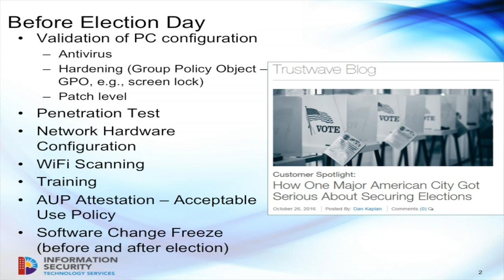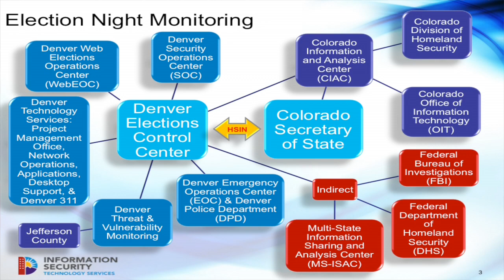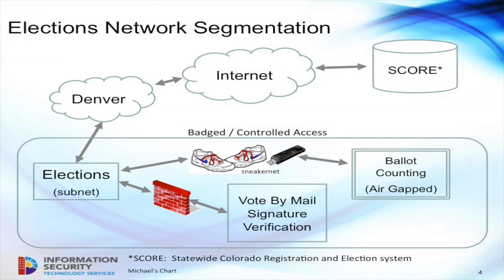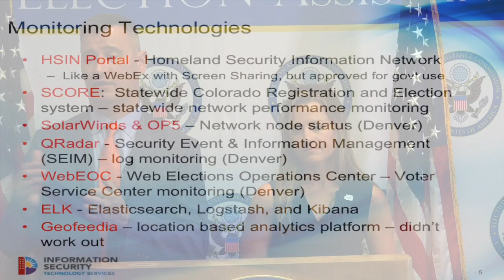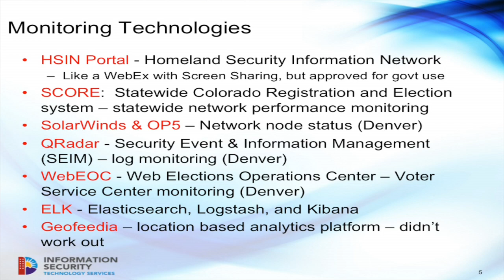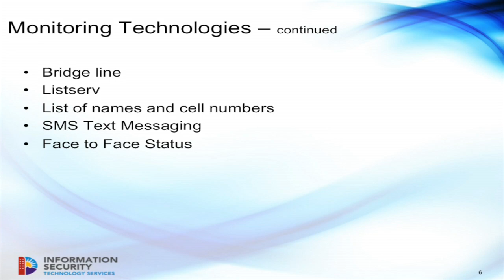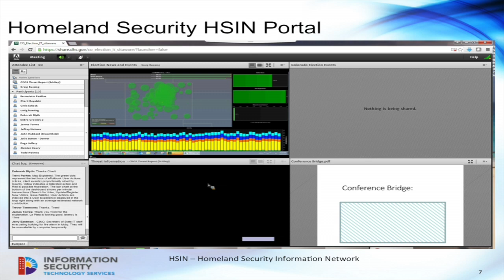Amber McReynolds and Scott Cardenas Talk Denver Elections - Cybersecurity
Amber McReynolds Elections Director for City and County of Denver and CIO for the City and County of Denver Scott Cardenas talk prepping for Elections in Denver.